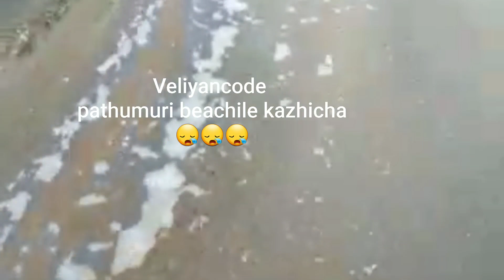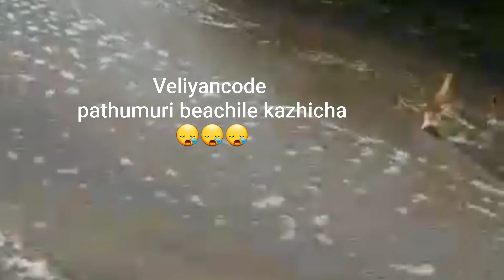kazhinja mazhil undaya nashtangal Ponnani..palappaty..Veliyancode..chavakad..PANCHAVADI...😥😓